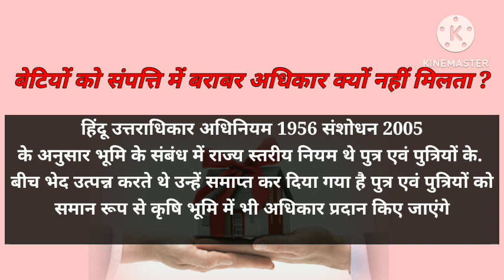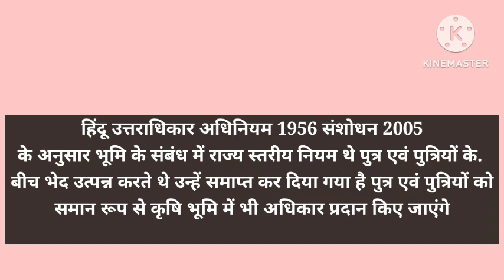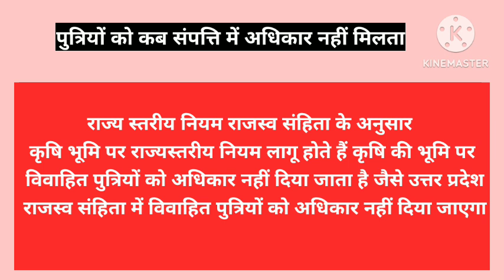कानून होने के बाद भी पुत्रियों को पिता की संपत्ति में अधिकार क्यों नहीं मिलता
फ्री में सलाह लेने के लिए अन्य सोशल मीडिया प्लेटफॉर्म पर भी आप  मुझे फॉलो कर सकते हैं संपर्क कर सकते हैं

महत्वपूर्ण कानून संबंधी जानकारी के लिए
आप मेरे इस टेलीग्राम चैनल से जुड़ सकते हैं और समय-समय पर कानून की जानकारी आपको प्राप्त होती रहेगी